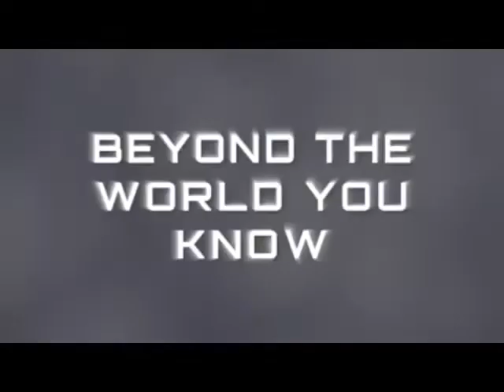Fractured Soul 3D for Nintendo 3DS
-- Your independent resource for unbiased Video Game News & Reviews.